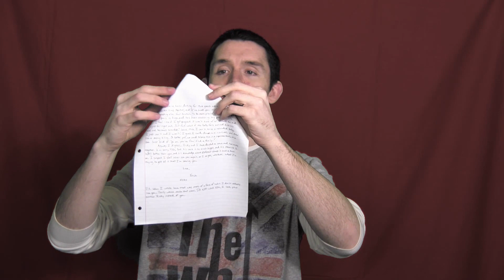How To Make a Paper Airplane [Found Footage Productions]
How to Make a Paper Airplane will show you just how to do as titled, make a paper airplane.

Special thanks to Dakota Boothe for the wonderful editing!